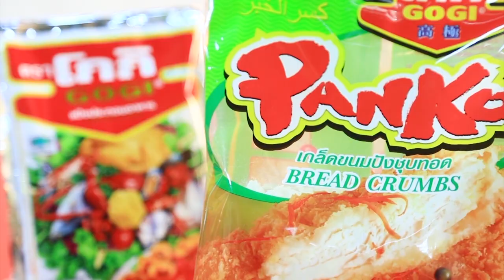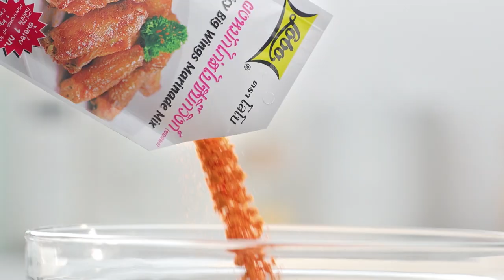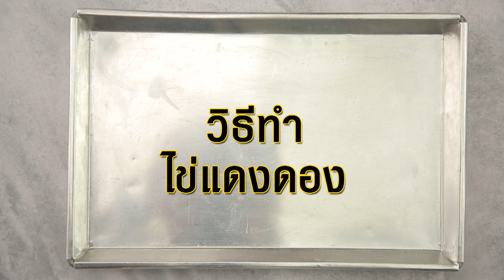ธัญญ่า x อ.ยิ่งศักดิ์ เม้ามอย อัพเดทชีวิตคู่ EP.39 [FULL]